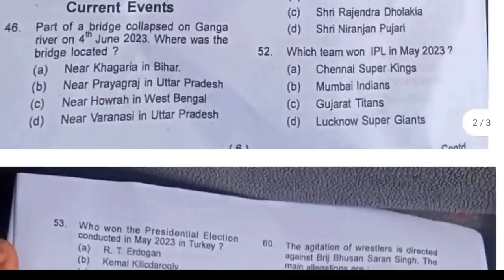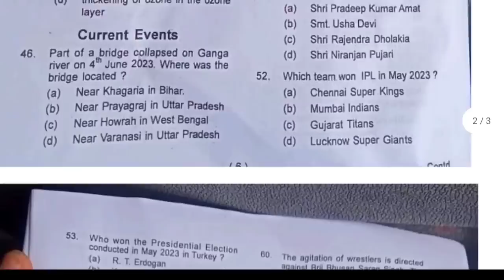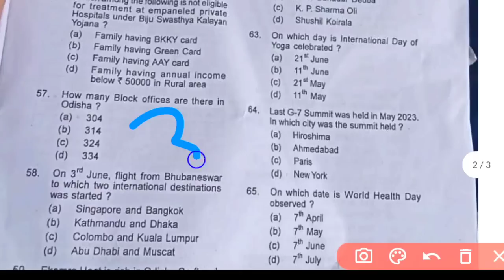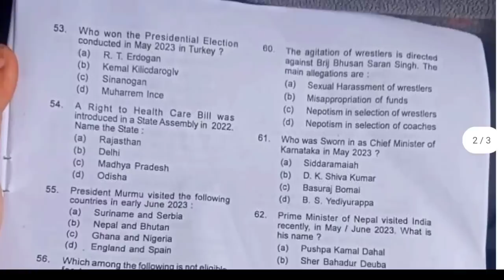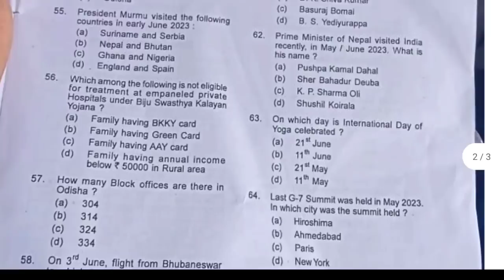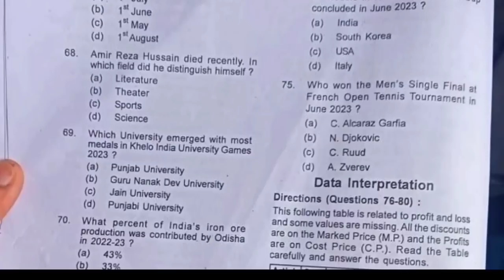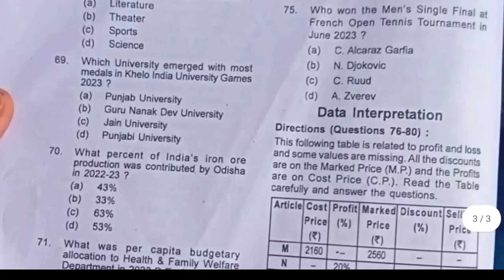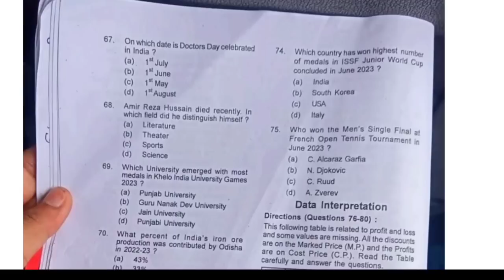OSSC PRELIMS EXAM ANSWER KEY🎯 2JULY(UNOFFICIAL)📃ସମସ୍ତେ ଦେଖିନିଅନ୍ତୁ▶️ANM,STAFF NURSE,PHARMA,OT ASSi.